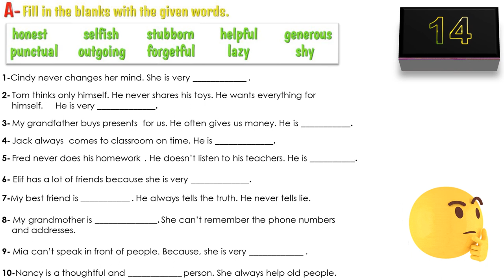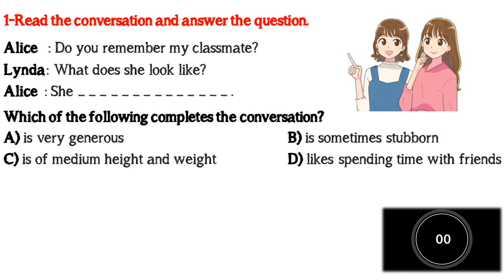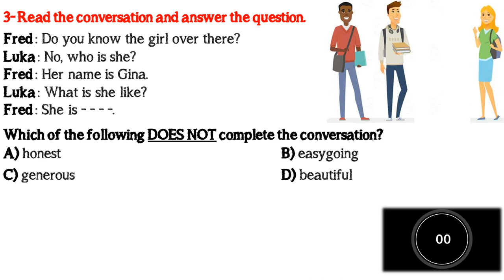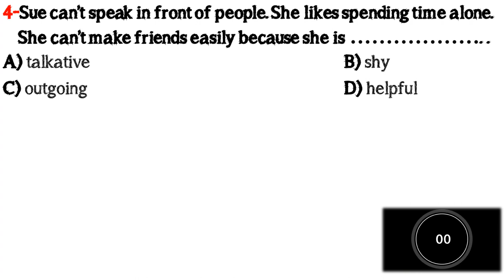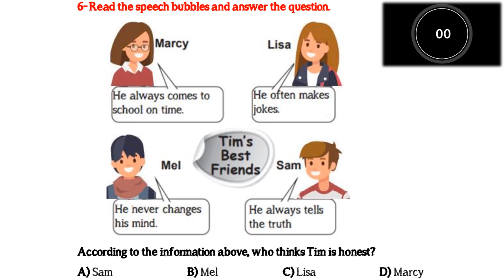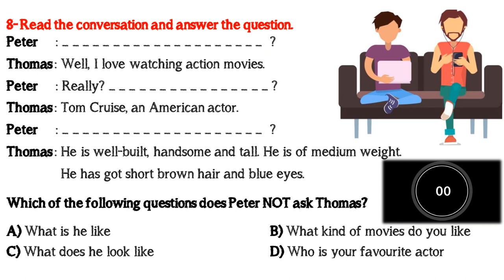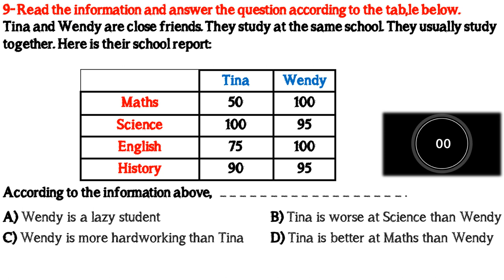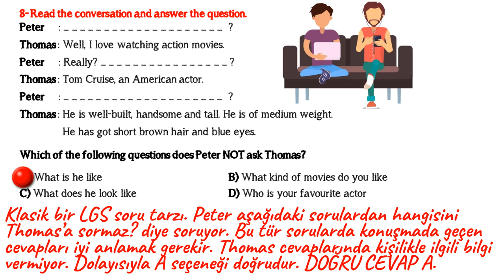7. SINIF İNGİLİZCE DERSİ 1. ÜNİTE APPEARANCE AND PERSONALITY [DENEME SINAVI - YENİ NESİL SORULAR]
7. SINIF İNGİLİZCE DERSİ 1. ÜNİTE APPEARANCE AND PERSONALITY [GENEL TEKRAR ALIŞTIRMALARI] VE [DENEME SINAVI - YENİ NESİL SORULAR]

Önümüzdeki yıl 8. sınıf olup LGS sınavına girecek siz kıymetli öğrencilerimiz için yeni nesil diye tanımladığımız LGS tarzı sorularla 1. üniteyi değerlendirelim istedik. Özellikle LGS İngilizce sınavında soru köklerini çok iyi anlamak gerekiyor. Bu tarz soru çözen öğrenci hem doğru sayısını arttıracak hem de soru çözme hızını arttıracaktır.

Bu çalışmada 1. ünite içeriğiyle ilgili 2 farklı alıştırma hazırladık. Bu noktada kelimeleri ne derecede kavradığınızı da ölçmüş olacaksınız. Devamında ise yeni nesil sorulardan oluşan deneme sınavı sizleri bekliyor. Deneme sınavında toplam 10 soru vardır. Testin sonunda soruların açıklamalı cevaplarını göreceksiniz. Sorularla ilgili anlaşılmayan bir husus olursa yorum bölümüne yazabilirsiniz. Sizlere anında dönüş yapılacaktır.